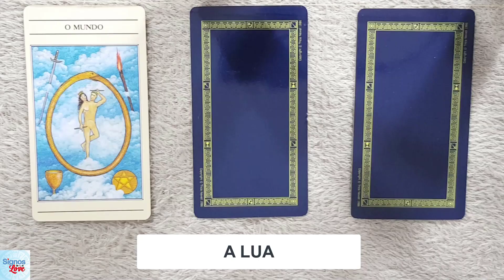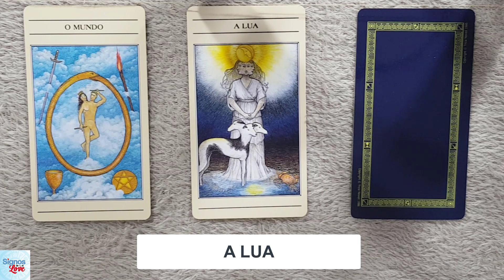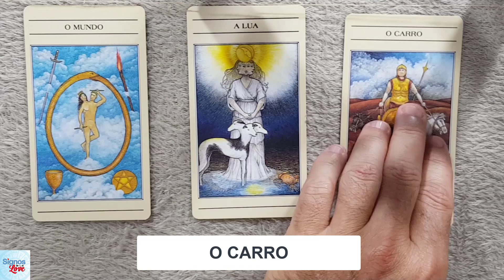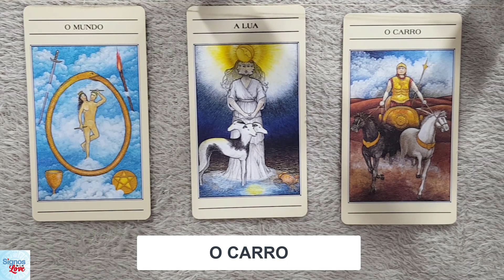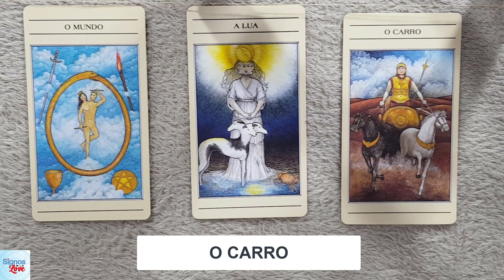🔮 TAROT DO AMOR SIM OU NÃO [19/01/2023] TAROT 3 CARTAS GRÁTIS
Qual o meu futuro no amor?
Qual carta do Tarot indica amor?
Como saber se o Tarot diz sim ou não?
Tarot Sim ou Não funciona?
Tarot de marselhe sim ou não funciona?

​​​​🔻⬇ Conecte-se comigo ⬇🔻
👦🏻|Criador: @soudelondrina
✉ Parcerias e Publicidade via DM